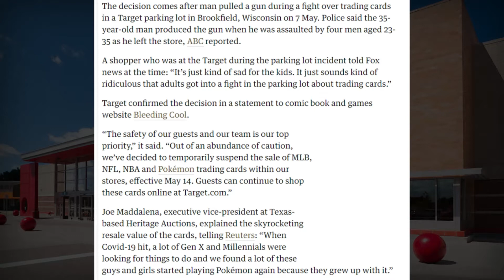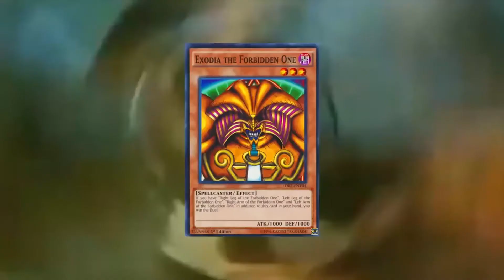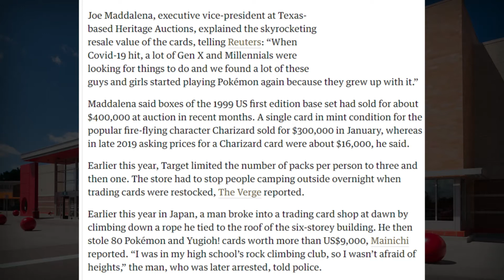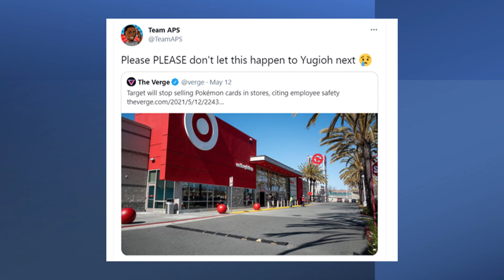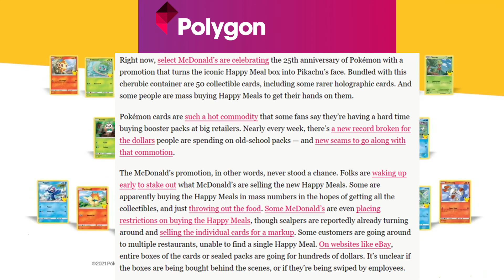Target Stores Stop Selling Pokémon Cards! Is Yugioh Next!? - Necromancer1040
Hey everyone! I'm back again with another video. And today, I'm going to talk about the crazy news involving target stopping the official sale of Pokemon cards in their stores. I'm also going to talk about how this might also happen to yugioh since there's also a crazy story involving yugioh cards. Do you think yugioh cards will stop being sold in target in the future. Thank you so much for your support, I hope you enjoy the video, and I'll catch you in the next one. Take care.